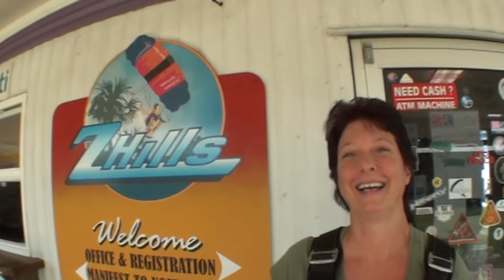Sheila 10 13 18